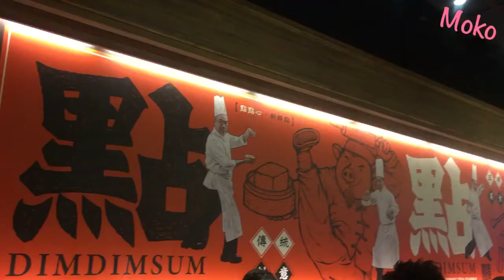SQUEEZE IT!!點點心in Taiwan | Moko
Please thumbs up if you enjoy it:)

❤毛毛's 吃美食愛旅遊日誌❤